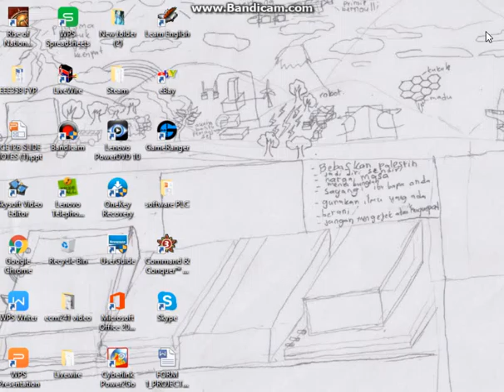rise of nations